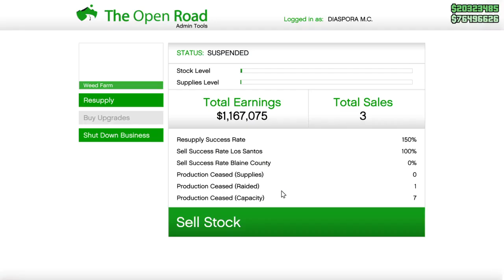Grand Theft Auto V